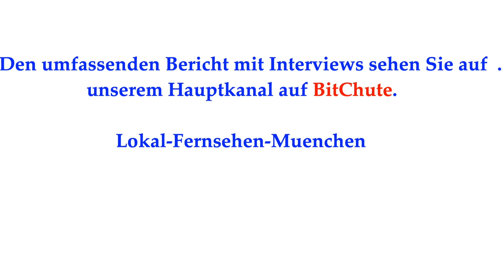Freiheit für Max Eder. Demo vor dem Gefängniss Stadelheim / München. Erinnert an den Fall Mollath!